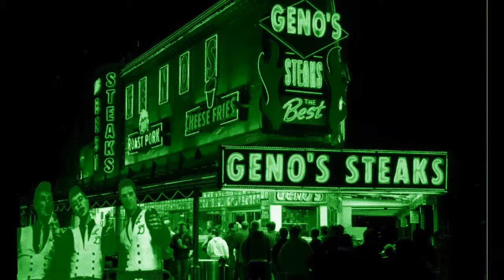The Ly dells - Wonderful Girl (Acapella)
Hope you enjoy my cover. Thank you for listening